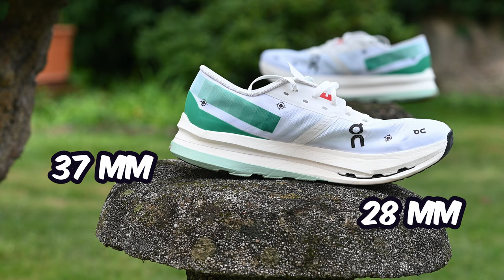On CloudBoom Echo v3: la recensione delle super shoes più stabili ma molto veloci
Nella recensione di Oggi con David Colgan vi parleremo delle On CloudBoom Echo v3, le scarpe da gara più performanti mai realizzate dal marchio svizzero On. Si tratta di una scarpa molto diversa da tutte le altre, che promette di combinare protezione dagli impatti, ritorno di energia e leggerezza.

⏱️PER ACQUISTARE LE SCARPE ON ⏱️

Le On CloudBoom Echo v3 sono state create e testate dai migliori atleti di On, e hanno debuttato alla maratona di Tokyo 2023, dove hanno ottenuto ottimi risultati. Il design di questa scarpa è molto innovativo e si basa su tre elementi principali: l'intersuola, la speedboard e la tomaia.

L'intersuola è realizzata in schiuma Hyperfoam Helion HP, un materiale in Pebax che offre una morbidezza e una reattività superiori a quelle delle altre schiume presenti sul mercato. Inoltre, l'intersuola presenta la tecnologia CloudTec, ovvero dei fori praticati sia sotto i metatarsi che sotto il tallone, che attraversano la scarpa per tutta la larghezza. Questi fori permettono alla schiuma di comprimersi ed espandersi molto velocemente, creando un effetto catapulta che aumenta la spinta in fase di rilascio.

La speedboard è una piastra in carbonio a tutta lunghezza, che ha una forma ad arco pronunciata per dare più slancio alla falcata. La speedboard è al 100% in fibra di carbonio, il che garantisce una rigidità e una stabilità ottimali. La speedboard è anche responsabile della trasmissione dell'energia dalla schiuma al piede, e della distribuzione della pressione su tutta la superficie della scarpa.

La tomaia è realizzata in microfibra, un materiale leggero e traspirante, che riduce al minimo l'assorbimento di acqua e umidità. La tomaia calza come un calzino, avvolgendo il piede in modo fermo ma confortevole. Gli inserti in silicone nei lacci e nella soletta interna tengono il piede in posizione e offrono un'ammortizzazione adeguata per una calzabilità da gara.

Le On CloudBoom Echo v3 sono delle scarpe da gara pensate per i runner che corrono a ritmi elevati e con uno stile di corsa efficiente ed efficace. Il peso di queste scarpe è di soli 215 grammi per la versione maschile e 188 grammi per quella femminile, il che le rende tra le più leggere della categoria. Il drop è di 9 mm, il che favorisce una corsa dinamica e aggressiva.

Le On CloudBoom Echo v3 sono delle scarpe che richiedono un periodo di adattamento, in quanto sono molto diverse dalle altre scarpe da gara. La sensazione che si prova indossandole è quella di avere una scarpa rigida ma mai scomoda, che protegge il piede dagli impatti ma allo stesso tempo lo spinge in avanti con una forza incredibile. Queste scarpe sono fatte per correre veloce, molto veloce.

Secondo i tecnici di On, queste scarpe hanno una durata di quattro maratone, dopo le quali si possono continuare a usare per il resto della vita, anche se la schiuma dell'intersuola non sarà più quella che avevate comprato. Personalmente, penso che sia una dichiarazione un po' azzardata, ma sicuramente queste scarpe sono molto resistenti e durature.

In conclusione, le On CloudBoom Echo v3 sono delle scarpe da gara rivoluzionarie, che offrono delle prestazioni eccezionali a chi cerca velocità, leggerezza e reattività. Sono delle scarpe che non passano inosservate, sia per il design che per le sensazioni che trasmettono. Se volete provare a correre più veloce della vostra eco, queste sono le scarpe che fanno per voi.

⏱️PRINCIPALI SEZIONI ⏱️
00:00 Intro
00:17 specifiche
00:51 tomaia
01:18 allacciatura
02:26 Lacci
02:44 numero
03:20 intersuola
04:28 battistrada
05:23 difetti
06:19 durata
07:05 a chi è adatta?
08:18 conclusione

Dove racconto le principali recensioni dei miei gadget: